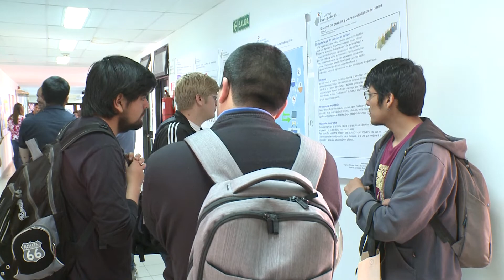Profesorado de Nivel Medio y Superior en Economía